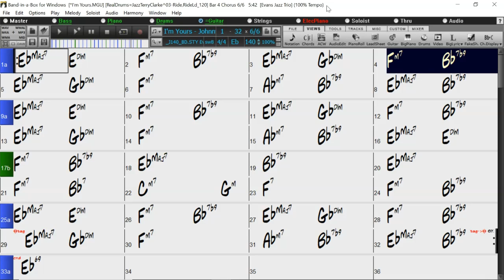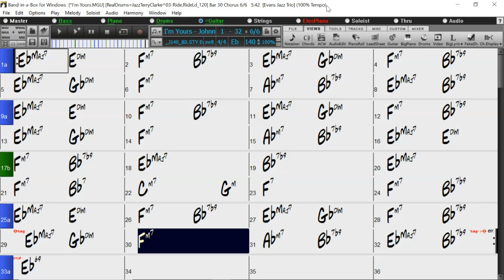BACKING TRACK - I'M YOURS ((Eb) 140 BPM SWING